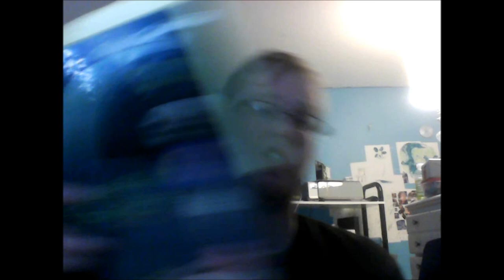Homology - Preliminary Thoughts